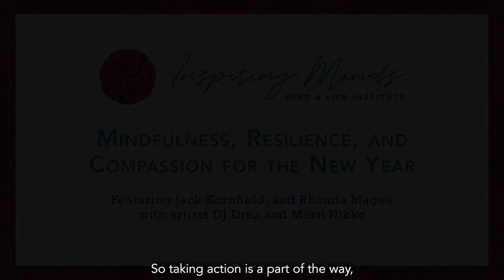Rhonda Magee - A call to action to minimize human suffering // Inspiring Minds Clip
Rhonda V. Magee urges us to act in ways that minimize human suffering. “We cannot sit idly by,” she shared in January's InspiringMinds conversation. Contemplative practice helps us pause, reflect, and commit to taking actions that build compassionatecommunities.